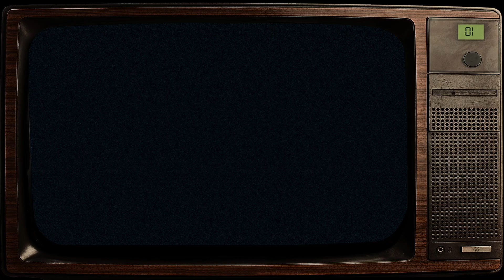TV SET 1 - Live Original Sound and Visuals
Deep dub inspired short set with some tech house bass lines and a touch of glitchy percussion.

Live VJ set with VDMX using the Midi Fighter controller
Live original audio APC40 Mk2 controlling Ableton